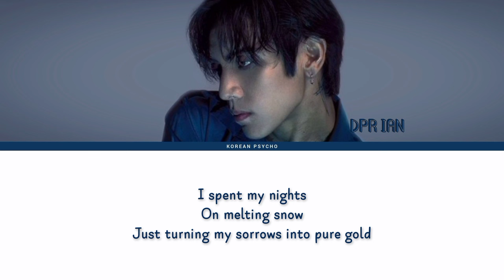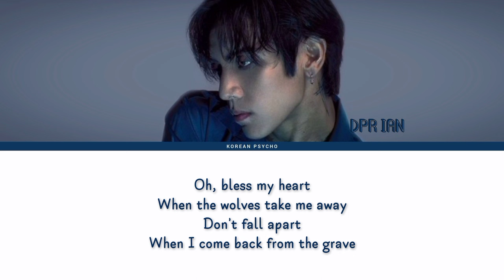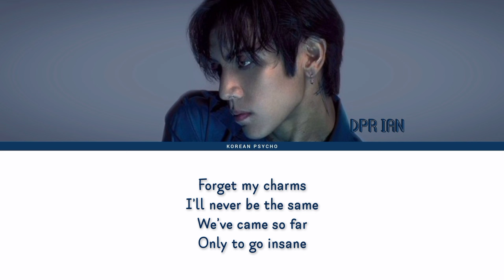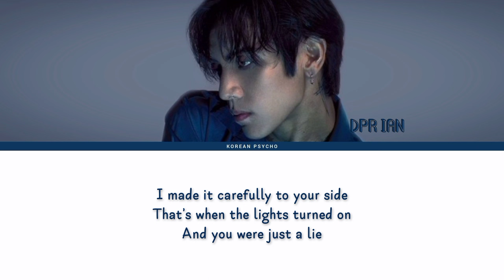DPR IAN - 'Don't Go Insane' lyrics (DPR 이안- 'Don't Go Insane' 가사) (Color Coded lyrics)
Song Name- Don't Go Insane
Artist- DPR IAN
Release Date - 04/10/2023